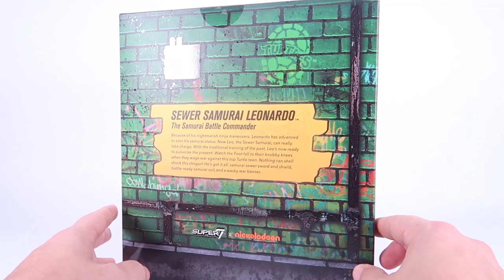TMNT Ultimates SEWER SAMURAI LEO Super7 Action Figure Review | Teenage Mutant Ninja Turtles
Join Pixel Dan for a look at the new Sewer Samurai Leo from Super7's TMNT Ultimates line.